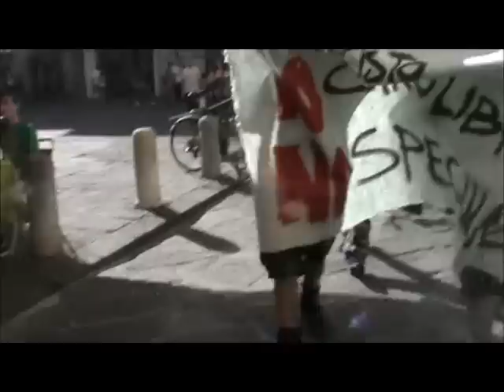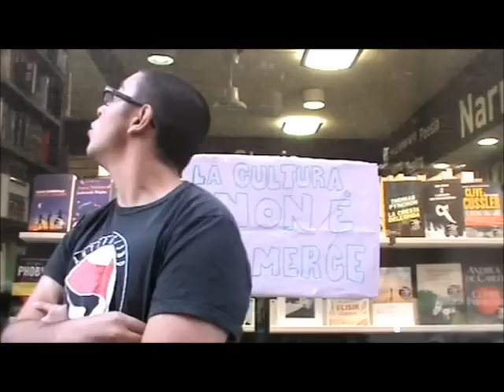Pisa 3.9.14 Studenti medi contro le speculazioni del Libraccio